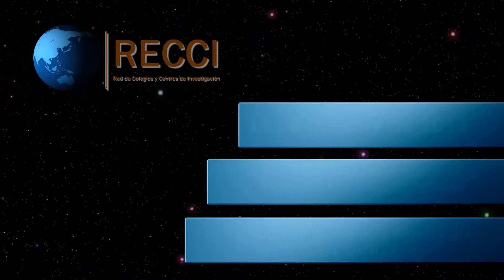Participación del Dr Ignacio Almada Bay en Presentación del Agua, poder y escasez